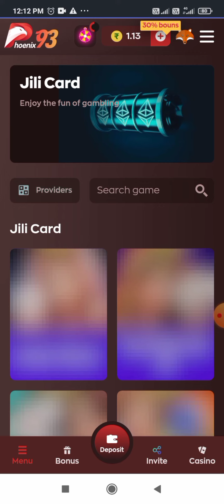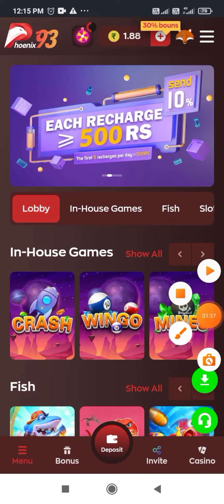Game കളിച്ച് പണം നേടാം😀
Simple money making Application